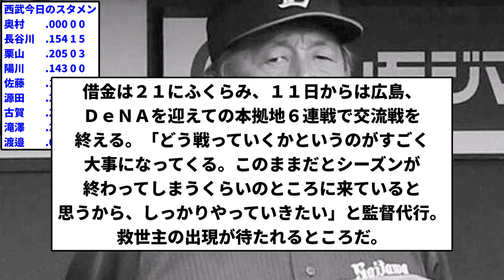【この打線まじ？】渡辺久信監督「『西武打線はくみしやすい』と投げられている感じがした」【プロ野球反応集】【1分動画】